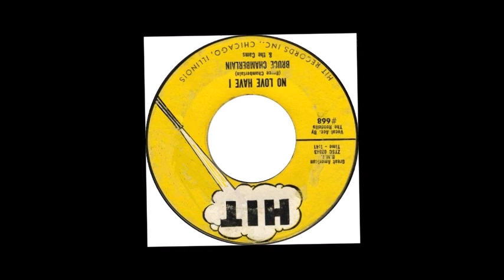TEEN Bruce Chamberlain - No Love Have I (1962)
Released on Hit 668 /
VA - Tip Top Teeny Vol. 06 /